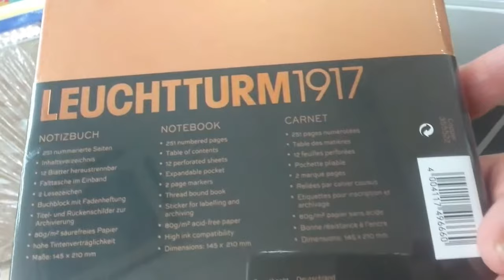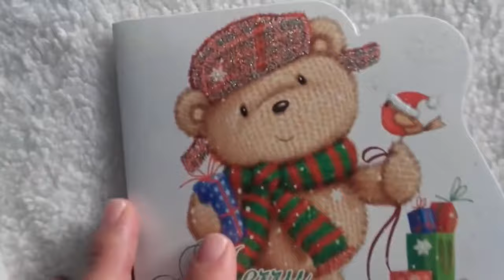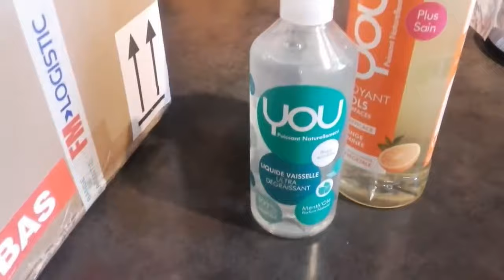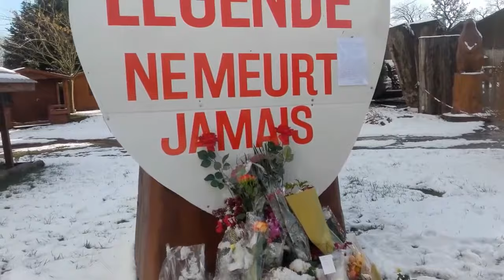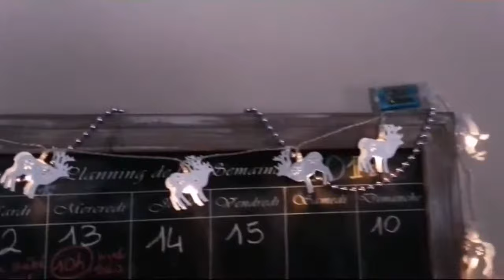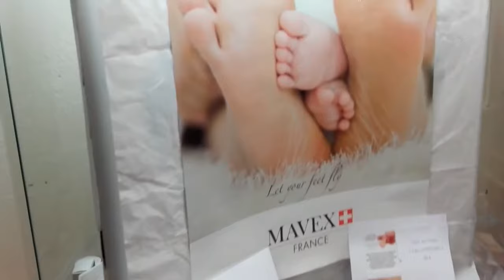WEEKLY VLOG de DECEMBRE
Petit weekly vlog du début Décembre.

Musiques:

- "Let it snow" Dean Martin
- "Tennessee" Johnny Hallyday

Cette semaine là, le plus grand rocker français a tiré sa révérence et la nation lui a rendu un émouvant et digne hommage.

* S N A P C H A T:
7 à la maison